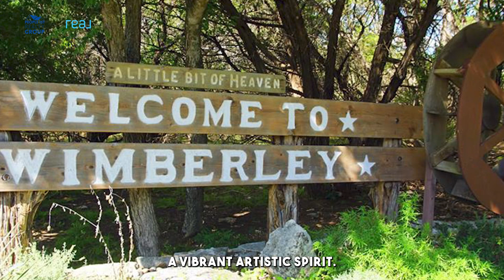Exploring the Hidden Gems of Wimberley, Texas | Weekend Getaway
🌟 Join us on an unforgettable weekend adventure as we discover the enchanting town of Wimberley, Texas! 🌟

Nestled in the heart of the Texas Hill Country, Wimberley is a picturesque haven known for its natural beauty, artistry, and laid-back atmosphere. In this video, we'll take you along as we explore the very best this charming town has to offer.

🌄 Nature Lovers' Paradise: Our journey begins with a visit to the stunning Jacob's Well Natural Area, where crystal-clear waters invite us for a refreshing swim. We'll also hike through the iconic Blue Hole Regional Park, surrounded by lush greenery and pristine waters.

🎨 Artisanal Delights: Wimberley is renowned for its vibrant arts scene. Join us as we wander through Wimberley Square, filled with unique boutiques and galleries showcasing the talents of local artists. You won't want to miss the Wimberley Glassworks, where craftsmanship meets creativity.

🍽️ Culinary Delights: Texas is famous for its delicious food, and Wimberley is no exception. We'll indulge in mouthwatering Texas BBQ at a hidden gem of a restaurant and savor farm-to-table cuisine at one of Wimberley's charming eateries.

🏡 Quaint Accommodations: Our weekend getaway wouldn't be complete without a cozy place to stay. We'll give you an inside look at our charming bed and breakfast, the perfect place to unwind after a day of adventure.

🌅 Sunset Magic: As the sun sets over the Texas Hill Country, we'll take you to a secret spot with panoramic views to witness a mesmerizing sunset. Get ready for some breathtaking moments!

Whether you're planning your own trip to Wimberley or simply want to enjoy the beauty and culture of this Texas gem from the comfort of your home, this video is your guide to an unforgettable weekend escape.